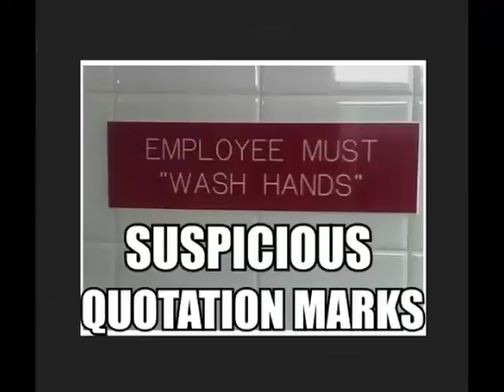Let's Play EarthBound - Stream 16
BITCHES LOVE UDON.